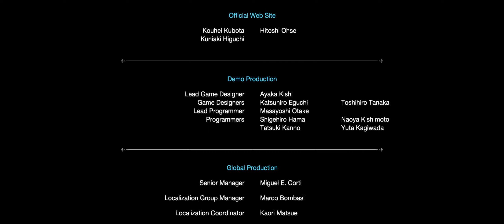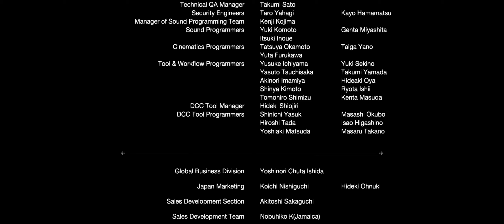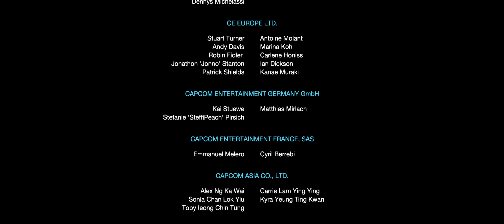Monster Hunter Rise Sunbreak - Credits + Post Credits (Ultrawide PC/ReShade RTGI)